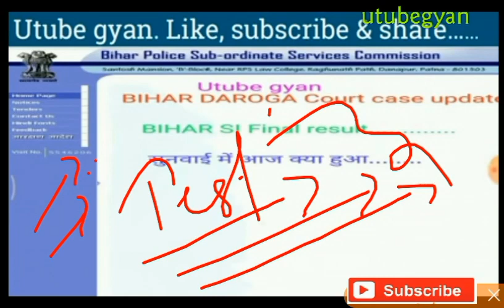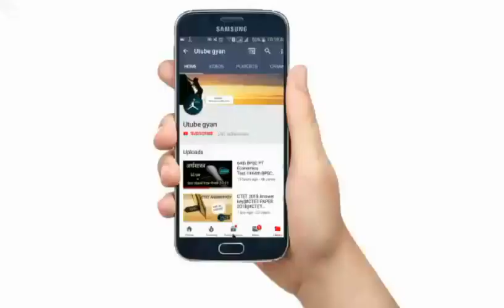bihar_SI_FINAL_Judgment 1_march_high_court_decision अब_इंतज़ार_दूर_नहीं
Utube gyan is here to provide best and precise materials for all competitive exams.

JPSC||BPSC||upsc UPPSC||SSC||UPSSSC||MPPSC||CGPSC||UKPSC||RAS||VYAPAM||JSSC||DSSSB.